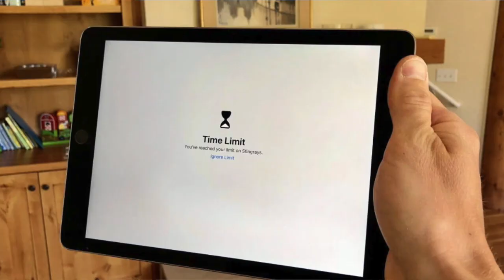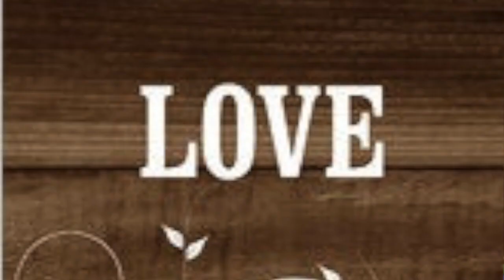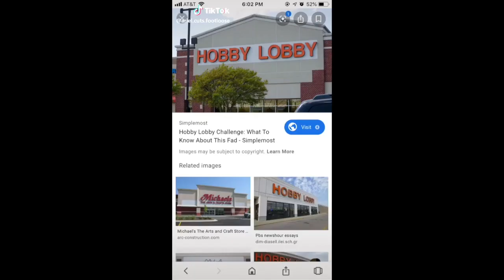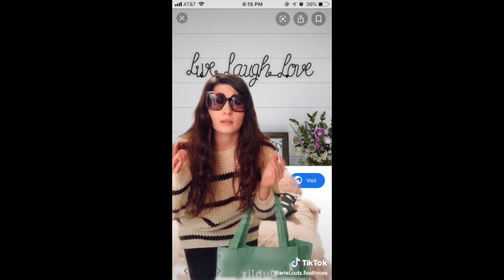KAREN PLAYS ANIMAL JAM!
May I speak to your manager?